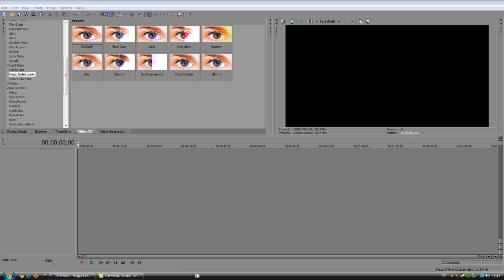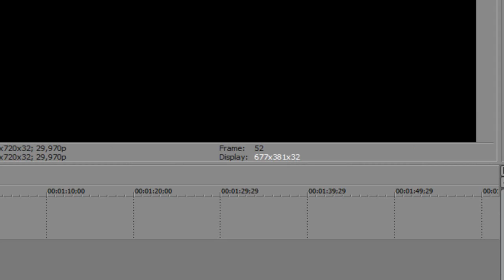Magic Bullet Looks Tutorial | Sony Vegas